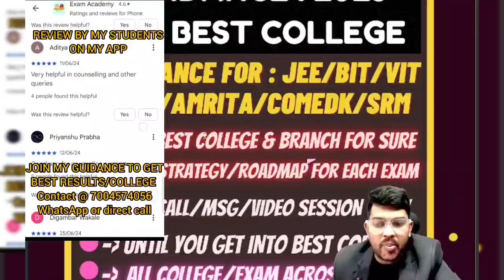JEE Mains 2025 Results Date Official update ✅ | Response sheet and answer key date ??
(Link to join PWD Guidance and Mentorship program )

ALL Counselling based on JEE rank( JOSAA + CSAB Included)

( Josaa Counseling 2025 Complete Counselling Guidance & Support )

( No need to contact directly for a single doubt )

 Ask Anything About Any Entrance Exam
 Call/Msg/1:1 Video session available
 DECISION MAKING To Choose Best College

Jee Mains 2025 Expected Marks vs Percentile ✅ | April attempt all 9 shift 40 to 99.9 percentile

JEE Mains 2025 8th April shift 2 marks vs percentile vs Category wise cut-off

Jee mains 2025 | 7th APRIL SHIFT 2 Marks vs Percentile ✅ | Expected cut-off🤯 category wise

(JEE Mains 2025 5 Best GFTI College at low jee Score | Category wise safe score JEE2025)

(Jee mains 2025 | 7th APRIL SHIFT 1 Marks vs Percentile  | Expected cut-off category wise )

jee advanced cutoff category wise

jee mains april attempt result
jee mains 8th April expected marks vs percentile
jee result marks vs percentile
jee mains 8thApril shift2 expected marks vs percentile for all category
jee mains 2025 8th April shift2 expected cutoff
jee result 2025 All shift shift marks vs percentile
jee mains
8thApril shift2marks vs percentile for all category
jee mains expected marks vs percentile
jee mains 2nd attempt marks vs percentile
jee mains april attempt answer key
jee mains 2nd attempt cutoff for advanced